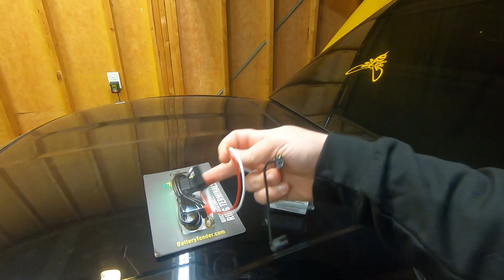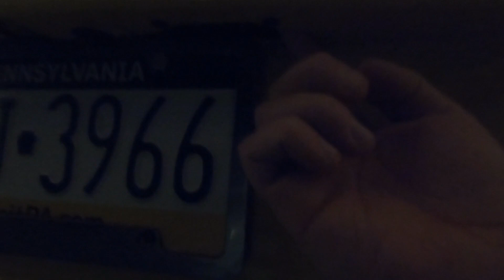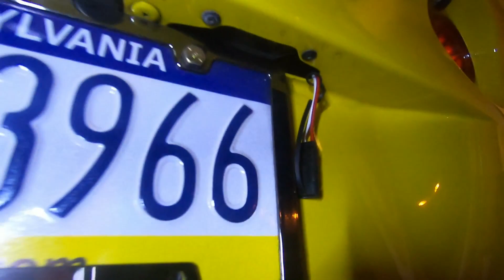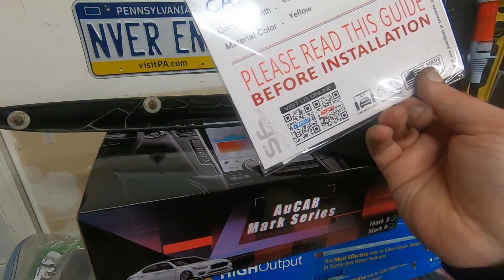C6 Battery Tender Life Hack (GS/Z06/ZR1)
Today's video is a quick update on the car during its winter storage and a simple life hack for those guys without a base model and have their battery in the trunk and have to store their car for the winter.

I may clean this up later, but this is soo much better than what I was doing!